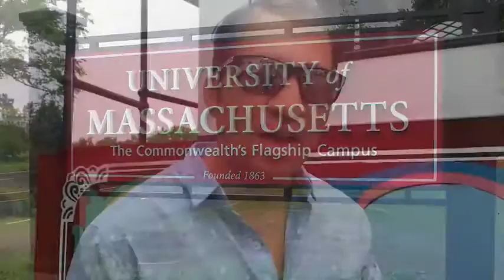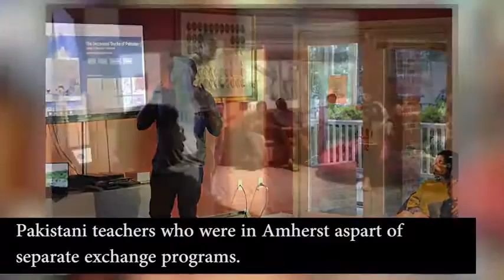Phool Patti video by Ali Salman Anchan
Phool Patti Pakistan's Truck Art Team

Phool Patti's vision is to promote Pakistan's soft image around the world and in Pakistan though the truck art movement.
During Phool Patti's Europe and American tour in 2018, we were invited to Amherst, Massachusetts by the University of Massachusetts DonahueInstitute.

We painted the Amherst BIDtrolley during the "Taste of Amherst" food festival. It was an amazing experience and Phool Patti taught many people in Amherst about Pakistan through our art.

In addition to the trolley project, we were invited by the University of Massachusetts Civic Initiative to give a lecture about Phool Patti and truck art. Our audience of 50 people included Argentinean Fulbright Scholars and Pakistani teachers who were in Amherst as part of separate exchange programs.

We had a wonderful experience sharing our vision with an international crowd from different walks of life. It's all about promoting love, peace and harmony and Pakistan

Phool Patti project also inspires people internationally!!

Special thanks UMass Donahue Institute for inviting us university of Massachusetts for this project and lecture & workshop

Thank you Ken LeBlond and Becky Howland for your love and support